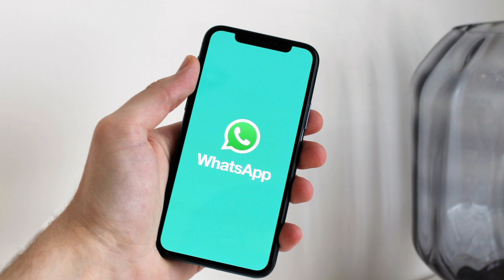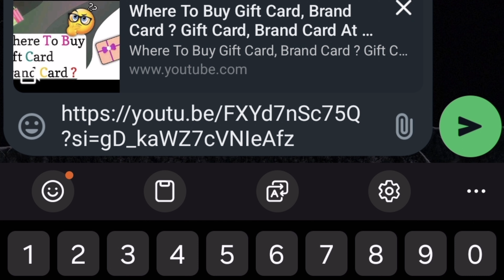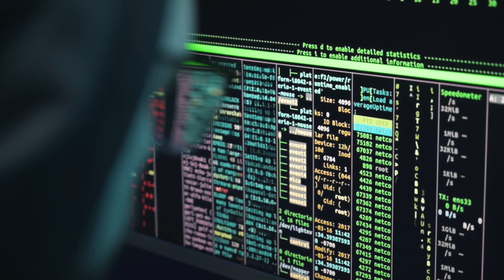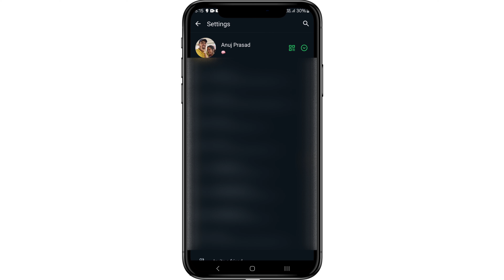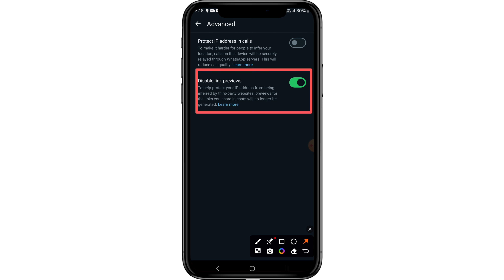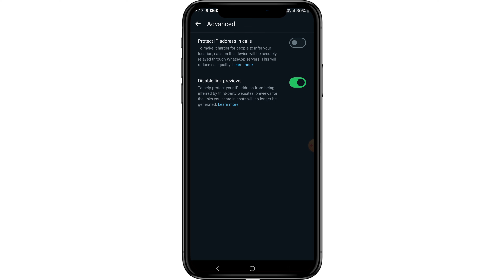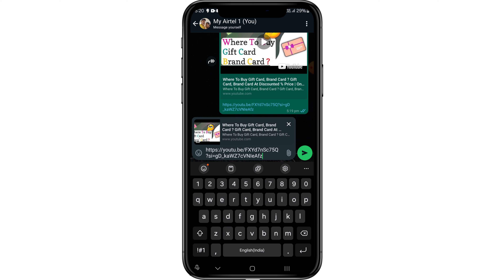Your WhatsApp Can Be Hacked ⚠️ Save Your IP Address | Preview Link | What Is Geo Blocking ?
I will upload videos about TECHNOLOGY (UNBOXING, TECHNOLOGY RELATED HELPFUL VIDEOS AND MANY MORE) And YouTube Tips & Tricks (Information About YouTube, Updates, etc.)